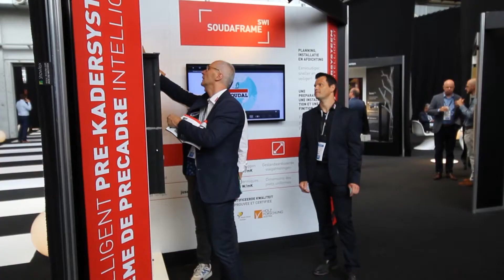ARCHITECT@WORK Brussels 2022